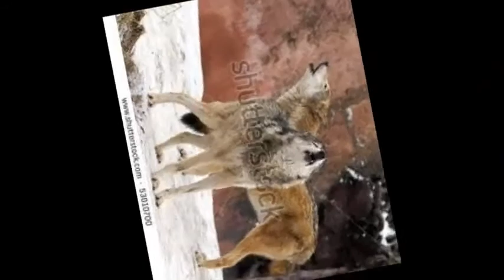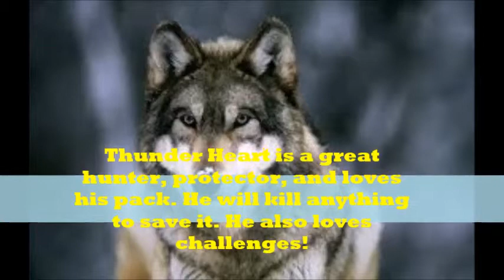Another Thunder Heart music video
This one seems cooler than the others!